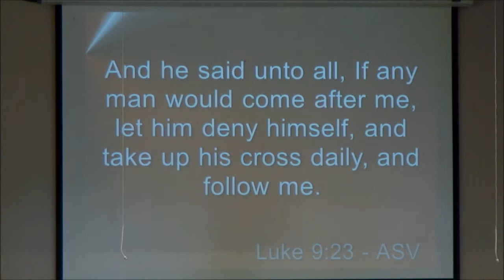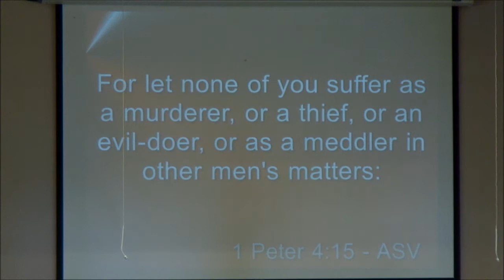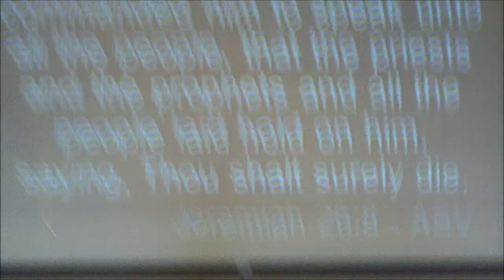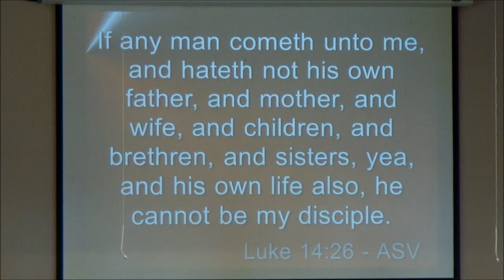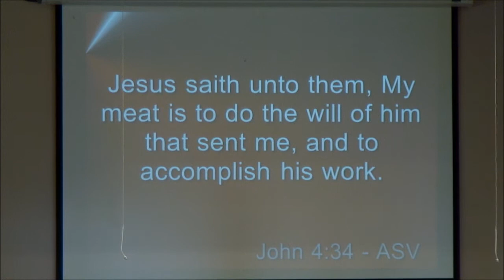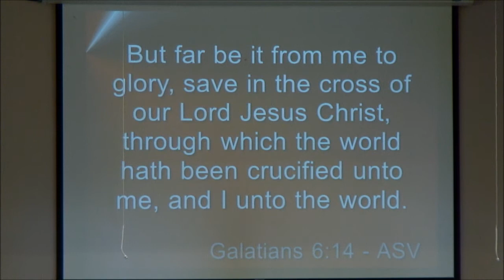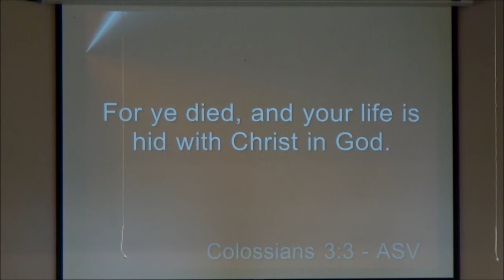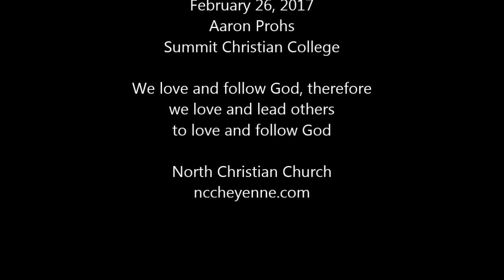not a fan: The Comfortable Cross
Fans will never pick up their cross and follow Jesus unless it's convenient and comfortable.

Cheyenne, Wyoming